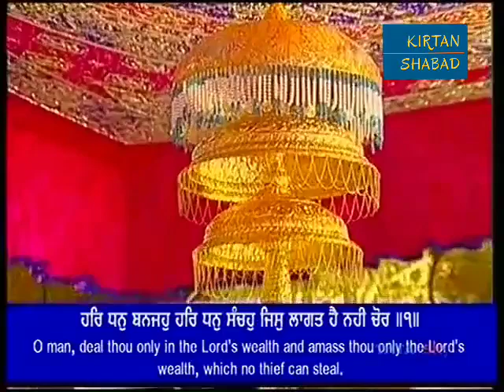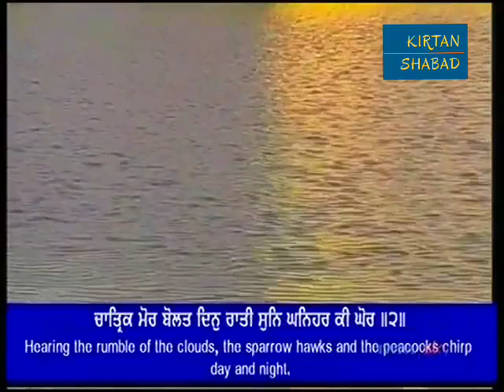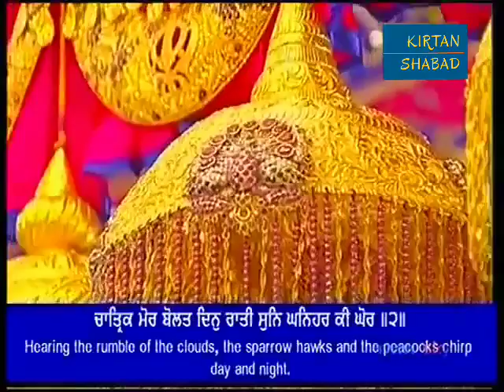Raag Malaar Partaal | ਰਾਗ ਮਲਾਰ ਪਡ਼ਤਾਲ | ਹਰਿ ਜਨ ਬੋਲਤ ਸ੍ਰੀਰਾਮ ਨਾਮਾ